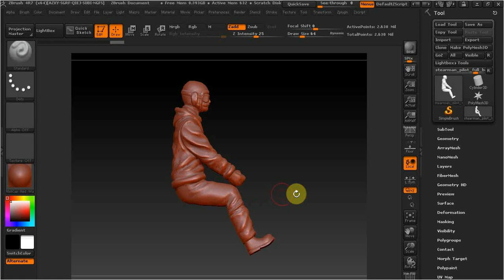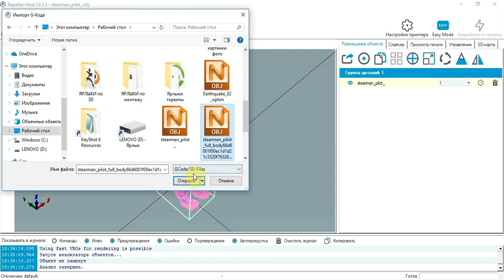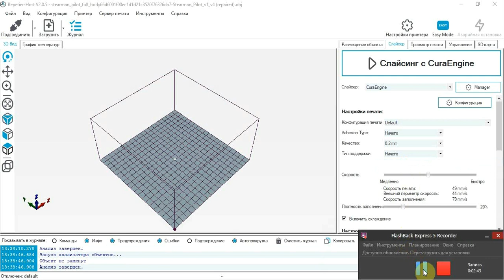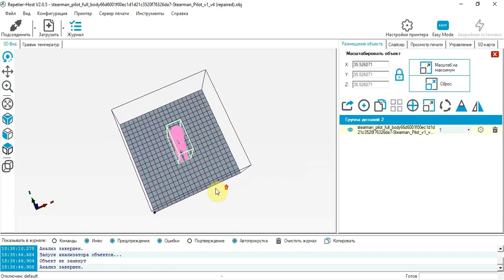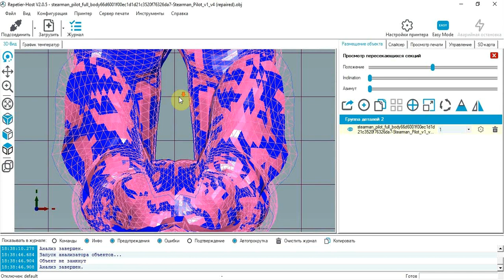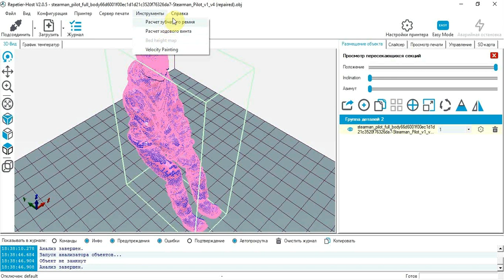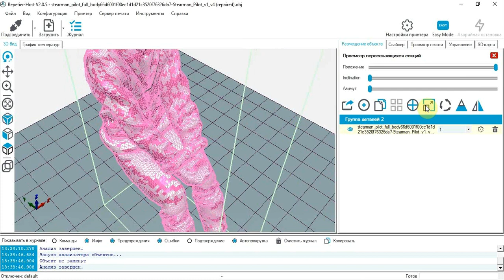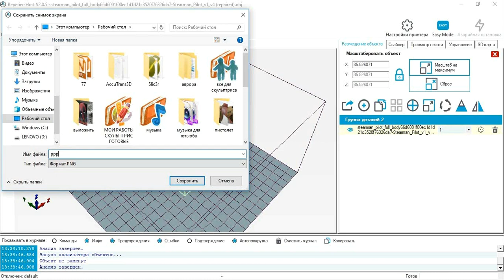ZBrush и обзор REPETIR HOST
еще программа в помощь.